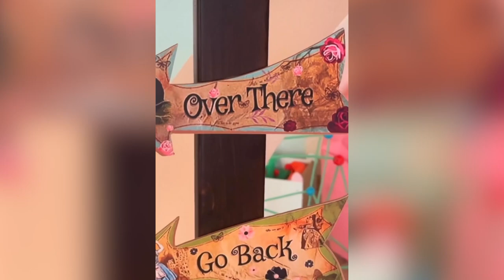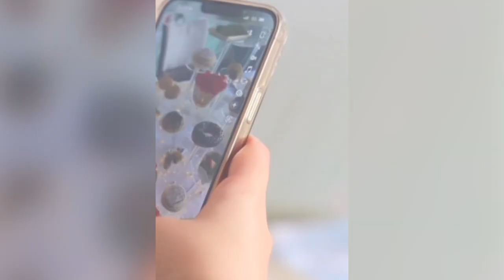Mrs Aida Al Abbasi and Mrs Najma Amir owners of Hafla & Farha